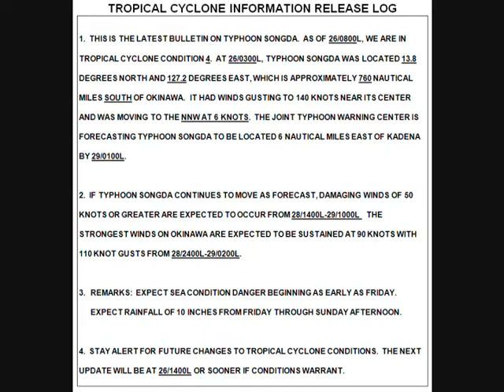Super Typhoon Songda hits Okinawa, Japan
Typhoon Songda hits us here on Okinawa! Wind speeds were 109 Knots with 136 Knot gust! Most of the video didnt come out because it hit us in the middle of the night and it was too dark. The blue flash was the power station here going out.
There was a dog being blown down the street but the video was too dark to see. The cars were shaking and rocking like they were about to blow over but I couldnt hold the camera steady with the wind so you cant really tell. The blue car had its roof ripped off, broken windows and missing windshield wipers. But you can see how the wind moved all the cars in the end of the video.